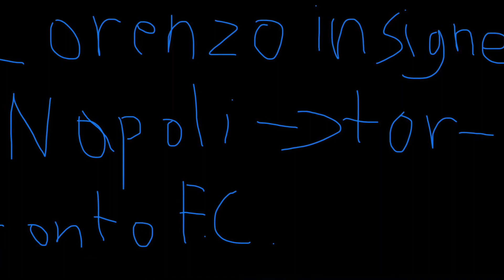New confirmed transfers! Ft. Digne, Torres, and more!